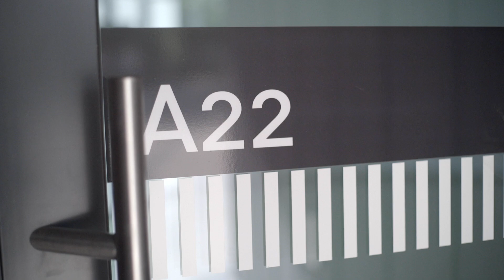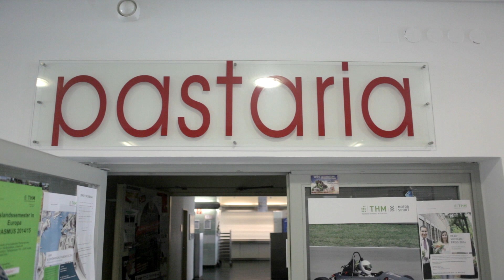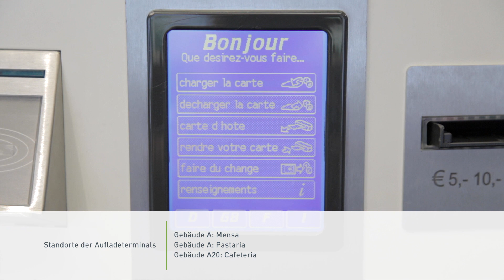Informationsvideo zur Chipkarte - Technische Hochschule Mittelhessen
Alle Studierenden der Technischen Hochschule Mittelhessen bekommen zum Studienstart eine Chipkarte ausgehändigt. Welche Funktionen und Möglichkeiten Ihr mit dieser Chipkarte habt, zeigt euch dieses Informationsvideo. Wenn Ihr weitere Fragen rund um die Chipkarte habt, könnt Ihr euch an die INFORMATION als Erstberatungsstelle wenden.